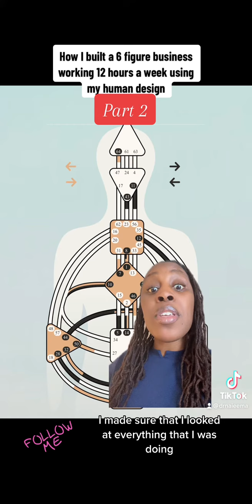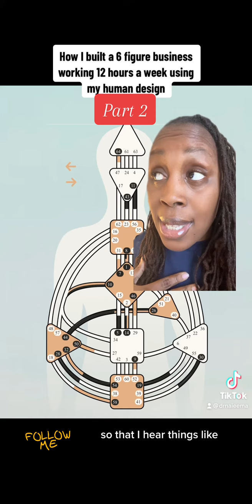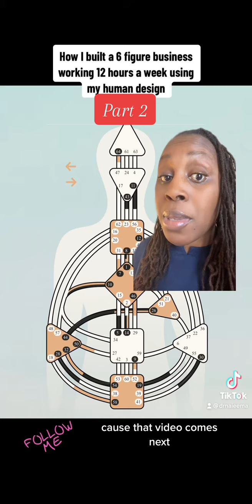Part 2 | How I Built A 6-Figure Business Working 12 Hours A Week Using My Human Design